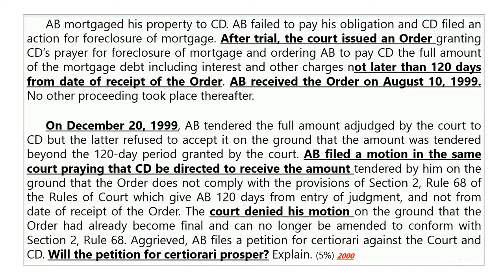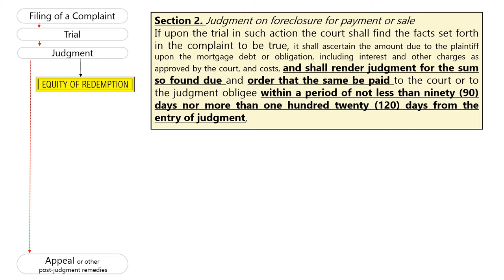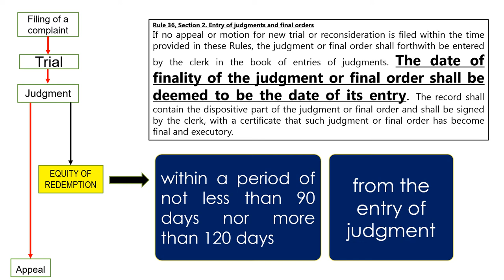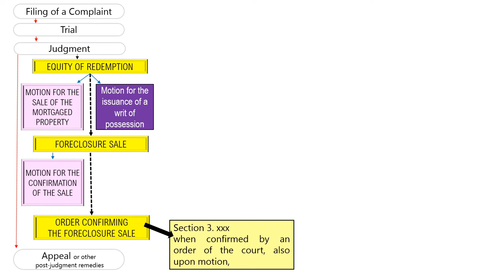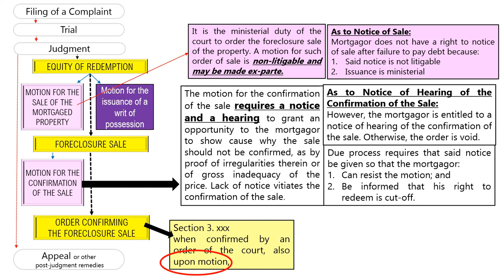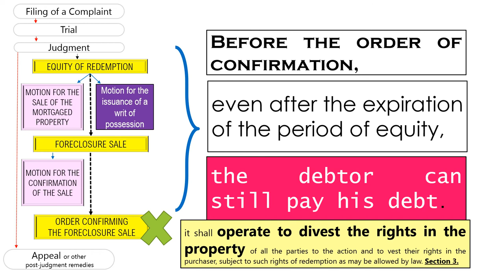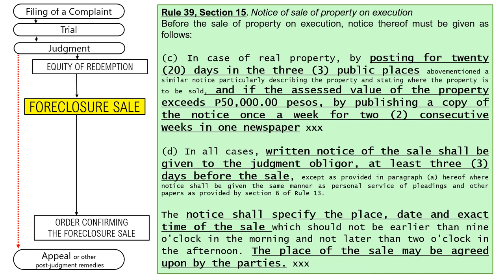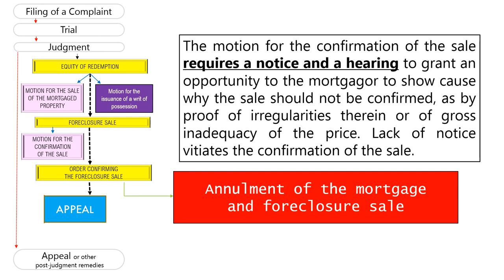RULES OF COURT: Rule 68 - Foreclosure of Real Estate Mortgage with BAR EXAM QUESTION Part 3